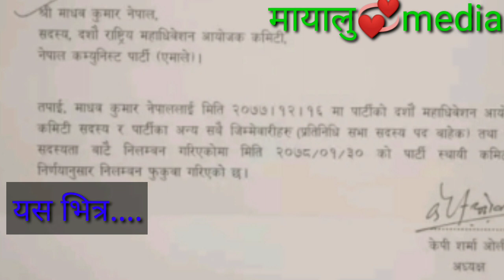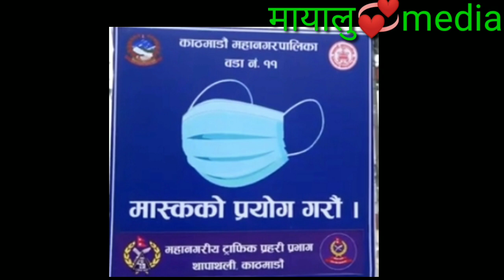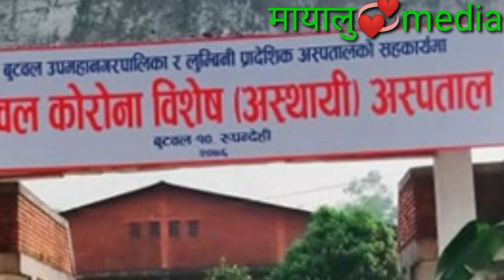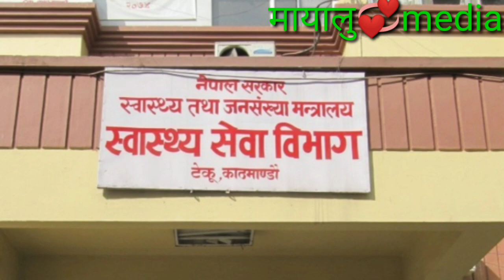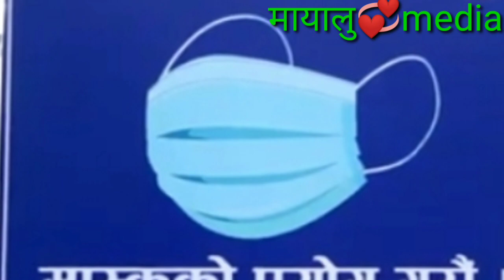आज बैशाख ३१ गतेबाट देशभर,अस्पताल ले भर्ना नलिने यस्तो नियम लागु भयो, today news update